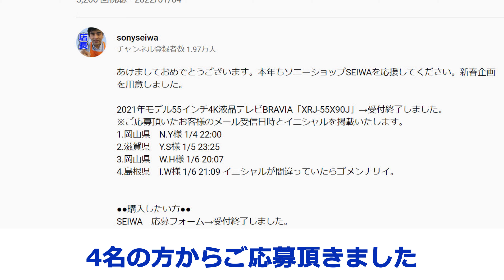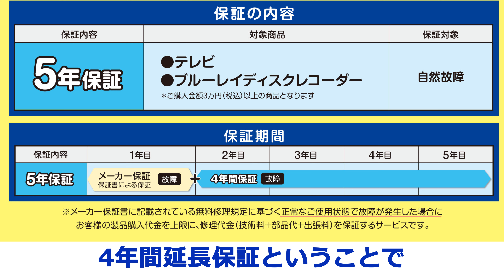当選者発表!! 「4K液晶テレビBRAVIA55インチXRJ-55X90J新品未開封」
ソニーショップSEIWAの新春企画、激安価格にて販売します!!
4K液晶テレビBRAVIA55インチXRJ-55X90J新品未開封　一台限定
当選者　岡山県　N.Y様

外れた方には申し訳ございません。
面白い企画をUPしていきますので、これからも応援してくださいませ。